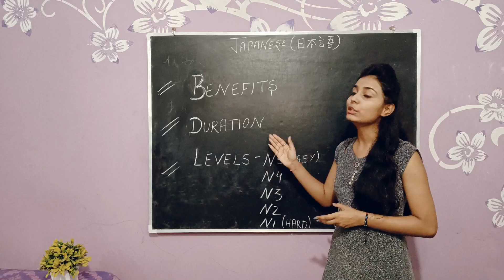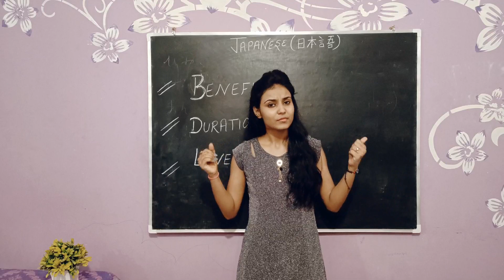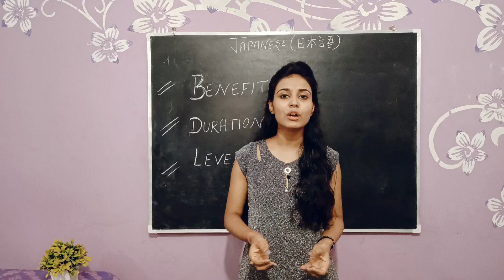Introduction to japanese language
This video is an intro Video which gives basic information about japanese language. By learning japanese you can earn best income and can have many job options.